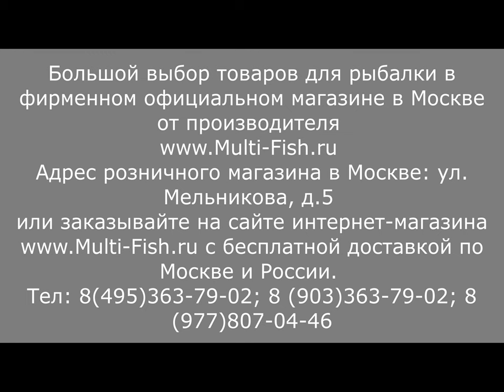ВЫБИРАЕМ БОЛОНСКОЕ УДИЛИЩЕ | УНИВЕРСАЛЬНОЕ удилище MAXIMUS REBEL | ЛУЧШИЕ БОЛОНСКИЕ УДИЛИЩА | ОБЗОР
Как выбрать бюджетное болонское удилища максимально надежное и качественное? Выбор болонских удилищ довольно большой, эксперт и разработчик удилищ Максим Балаев поможем Вам определиться в своем выборе. Максим расскажет о модели болонских удилищ с кольцами MAXIMUS REBEL.
Купить бюджетное болонское удилище по само низкой цене можно на сайте по ссылке
или позвонив по телефону в магазин 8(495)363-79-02

Наши преимущества:
2. САМЫЕ НИЗКИЕ цены со склада производителя, по Программе лояльности магазина Мульти-Фиш!
3. БЕСПЛАТНАЯ доставка по Москве и России в рамках Программы лояльности!
4. БЕССРОЧНАЯ гарантия на заводской брак на ВСЕ УДИЛИЩА!
5. Свой фирменный СЕРВИС-ЦЕНТР работающий более 20 лет! с ПОЖИЗНЕННОЙ гарантией на место ремонта!